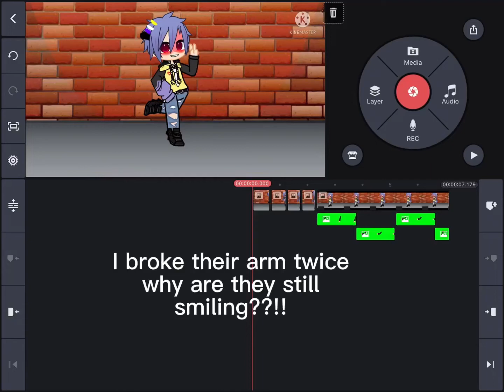Soooo… I became vecna and broke my ocs arm rigging